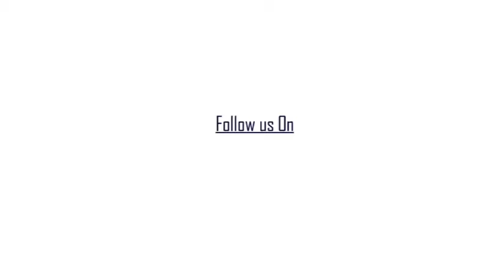কাঁচরাপাড়া 17 পল্লীর পূজা কমিটির জগদ্ধাত্রী পুজোর উদ্বোধনে চাঁদেরহাট